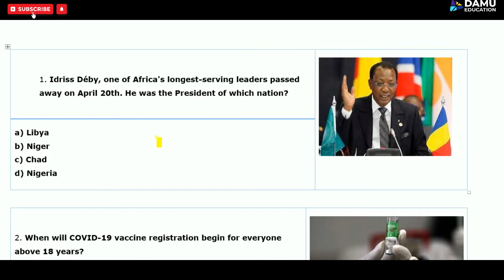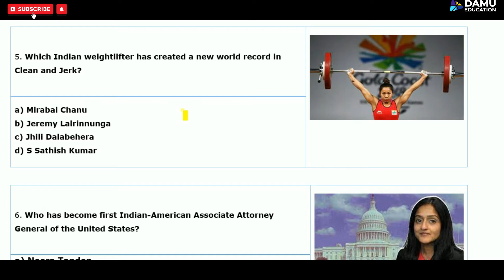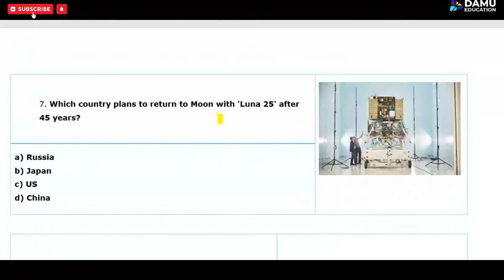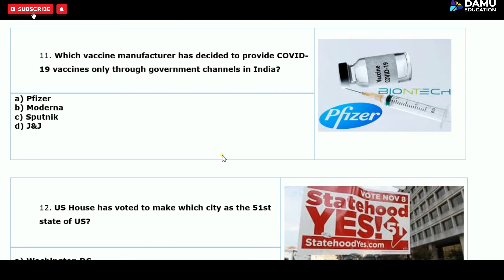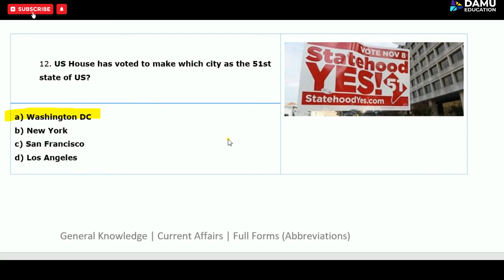Weekly Current Affairs 2021 | 19 Apr - 25 Apr Current Affairs | Important New General Knowledge Quiz